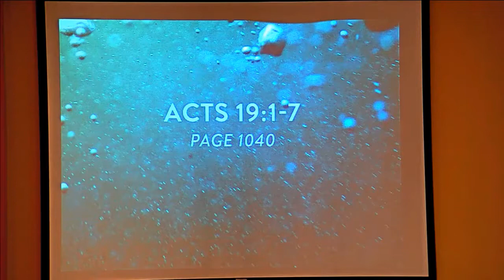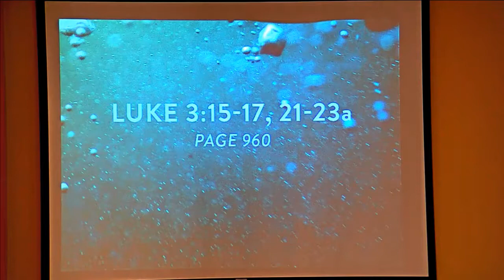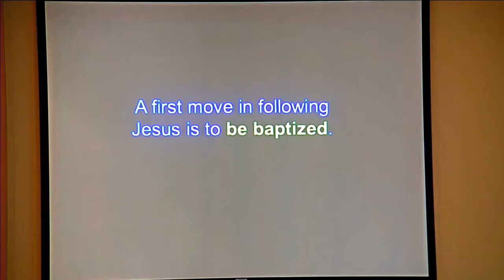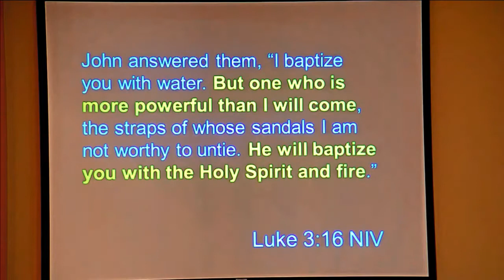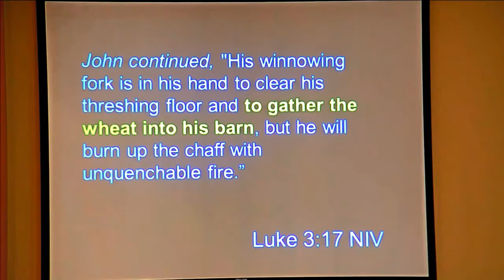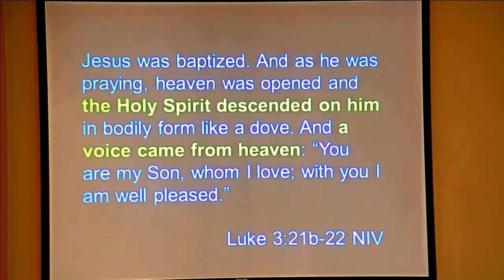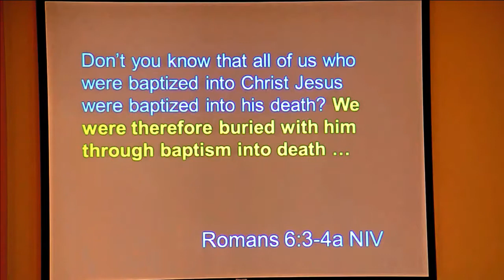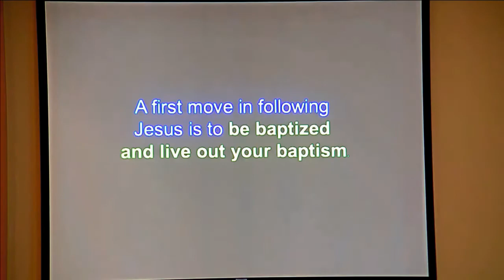1-13-19 Sermon - First Moves: Baptism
A first move in following Jesus is to be baptized. As illustrated in the baptism of Jesus, our baptism is God coming to us to make us his children, declare his personal love for us, and express confidence in us to do God’s work through equipping us with the Holy Spirit.

Next Step: Be baptized if you have not. Find your confidence in what Jesus accomplished in your baptism.

Lessons: Acts 19:1-7, Romans 6:1-8, Luke 3:15-17, 21-23a